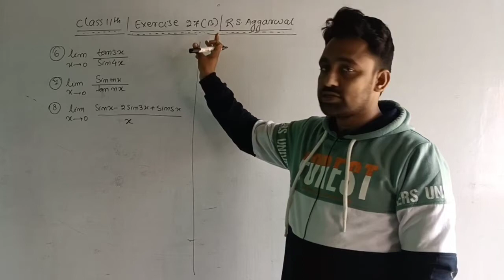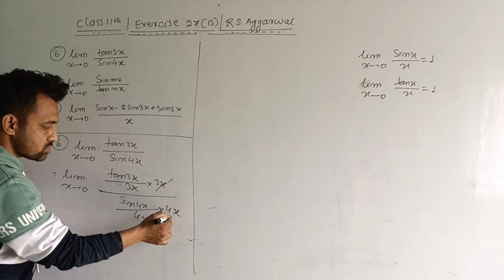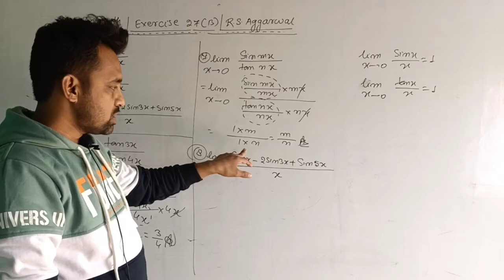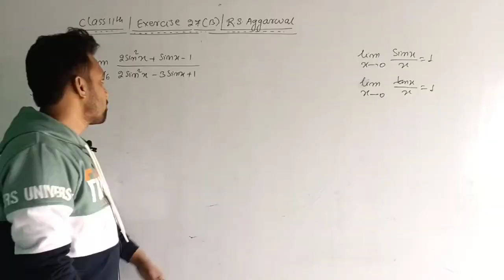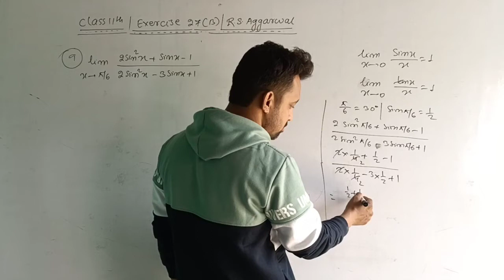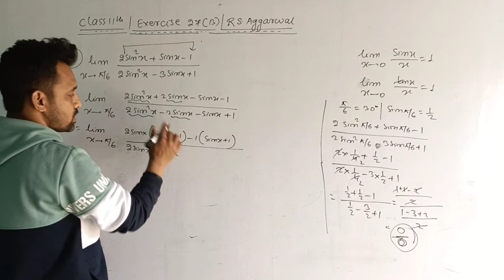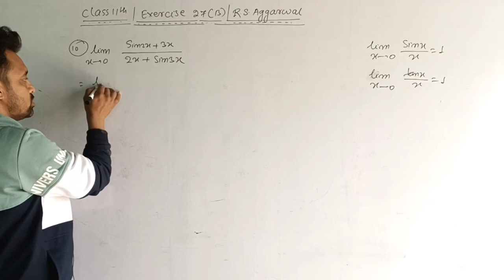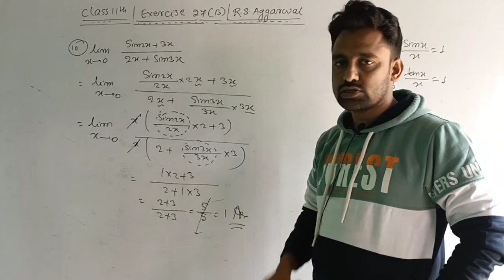11th | R S Aggarwal | Exercise 27 (B) | Q 5 to Q 10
class 11th